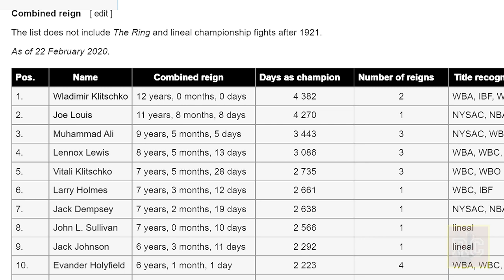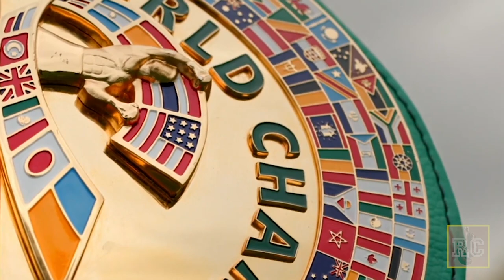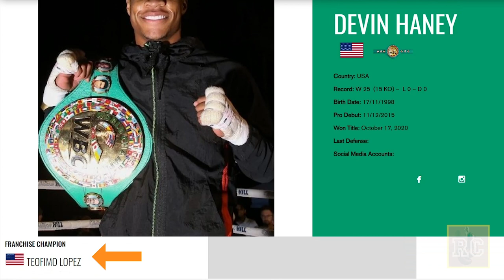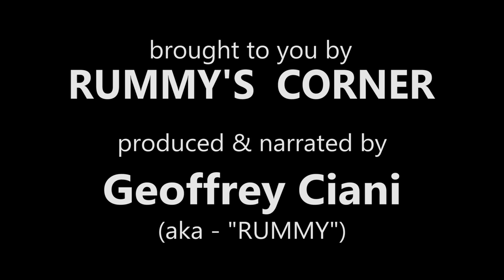ESPN Boxing was WRONG about Modern 4 Belt Era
This video provides an explanation of how and why ESPN Boxing was factually incorrect on several counts of a graphic they posted in a recent broadcast involving the modern 4 belt era, and the number of men who have genuinely earned undisputed distinction during the modern 4 belt era.